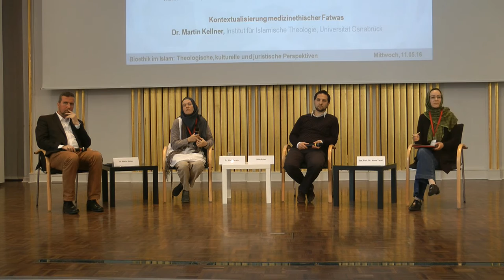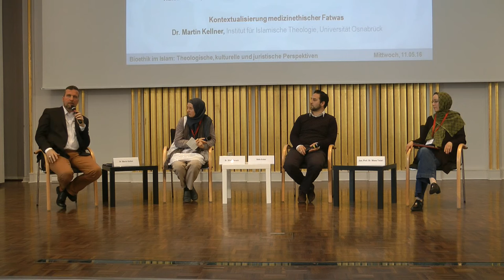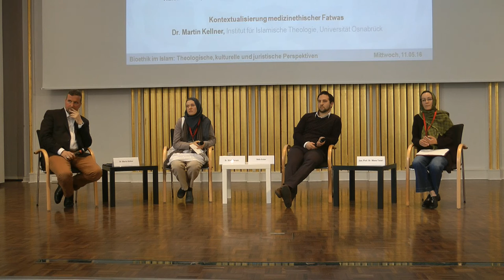Podium Islamtheologische Kontexte (Dr. Kellner, Dr. Arslan, Jun.- Prof. Dr. Tatari)